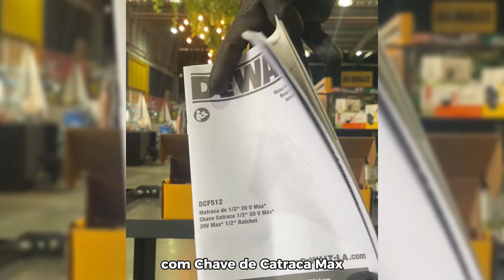KIT CHAVE DE APERTO RATCHET DEWALT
Projetada para desempenho e longa vida útil, a chave de catraca incluída neste kit oferece controle de velocidade ajustável para diferentes usos, e seu design compacto facilita o acesso a locais difíceis.
Ela também pode ser operada manualmente e sua carcaça de nylon reforçada com fibra de vidro é resistente a produtos químicos automotivos agressivos e solventes.
ESPECIFICAÇÕES TÉCNICAS
 Marca: DeWalt
Encaixe Quadrado: 1/2″ (13mm)
RPM: 0-250
Torque máximo: 95Nm
Inclui uma bateria e um carregador
*A DD Máquinas é distribuidora autorizada DeWalt.
*As imagens são meramente ilustrativas.